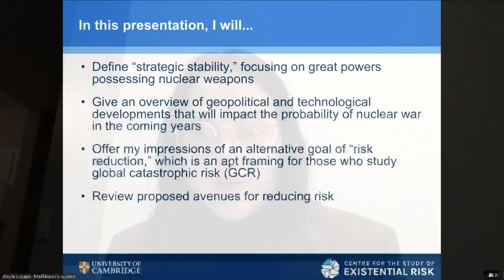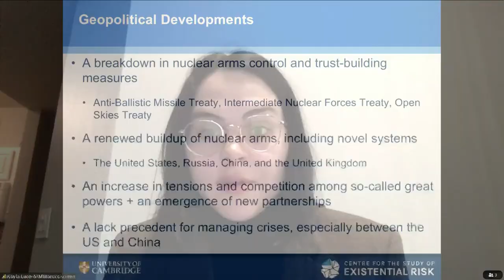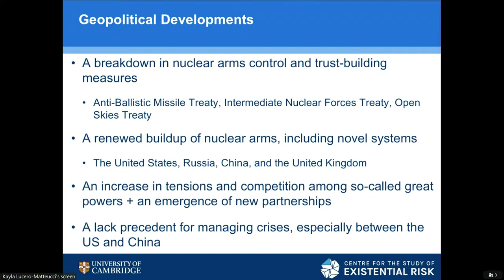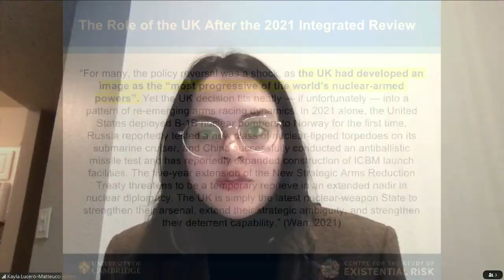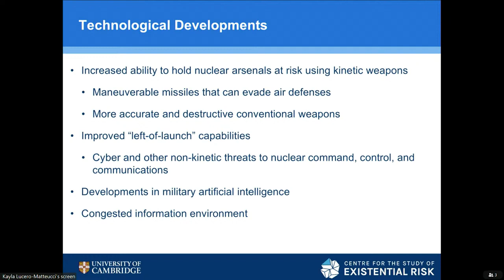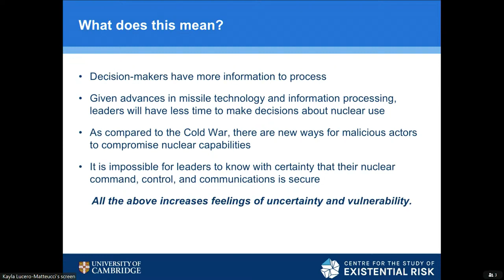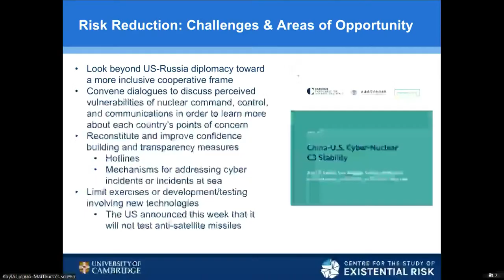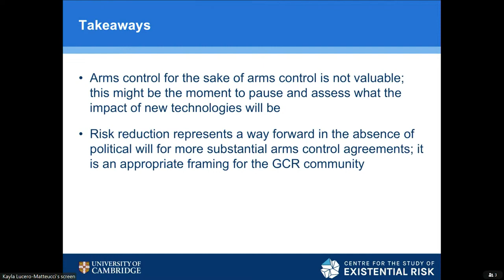CCCR 2022 Lightning Talk: Kayla Matteucci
Kayla Matteucci: The Command and Control of Nuclear Weapons Under Increased Pressure

As part of the CSER 2022 Conference, speakers were invited to give 7 minute 'Lightning Talks' to give a taster introduction to a particular dimension relevant to the study of global catastrophic risks.

CSER’s biennial conference is the leading regular gathering for scholars and policymakers working to understand and mitigate the greatest risks facing humanity. The 2022 Conference focused on three themes: future risks, and how we can study them; real catastrophes, and what we can learn from them; and effective global responses that manage the risks, and how we can achieve them.

The Centre for the Study of Existential Risk (CSER) is an interdisciplinary research centre within the University of Cambridge dedicated to the study and mitigation of risks that could lead to human extinction or civilisational collapse.